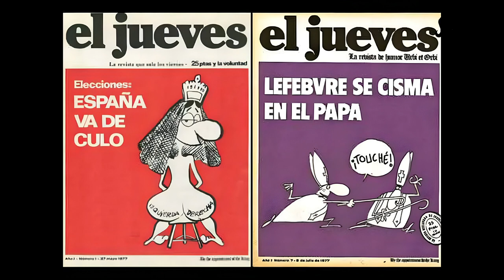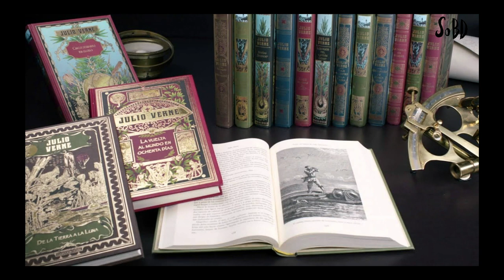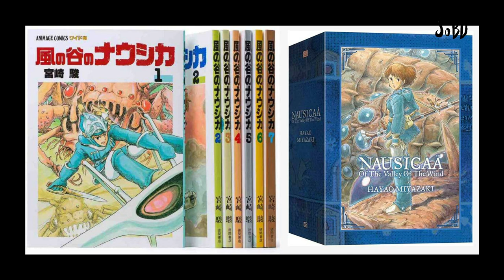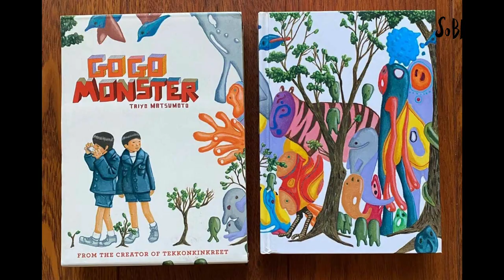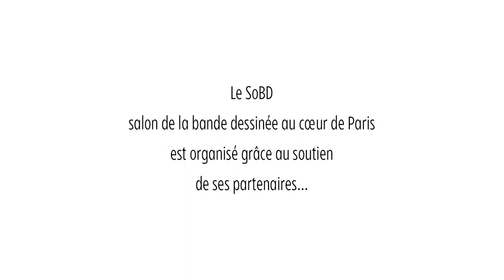Anabel Colazo, Kim et Paco Roca : jeux d’influence - Les tables rondes du SoBD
L’éclat que jette l’œuvre des grands artistes les isole dans un génie qui semble solitaire. Il n’en est rien. Tous sont venus à leur art en admirant, quelque fois en copiant, le travail de certains prédécesseurs avant de s’engager sur la voie qui leur est propre. Écouter un artiste évoquer les confrères qui l’ont précédé et qui l’ont profondément marqué est une bonne manière de pénétrer dans une culture graphique. On proposera ici de découvrir une génération d’artistes à travers le regard de la suivante. Empruntant à la maison PLG le titre d’un de ses premiers livres, Anabel Colazo, Kim et Paco Roca nous parlent chacun des auteurs qui les ont initiés à la bande dessinée, et qui les ont accompagnés. Et ils nous en montreront les images.

De génération différentes, les trois artistes ont bien entendu des sources d’inspiration différentes, et la confrontation est des plus intéressante. La conversation, engagée à l’occasion des tables rondes du SoBD 2023, est menée par Manuel Barrero. La traduction est assurée par David Rousseau.